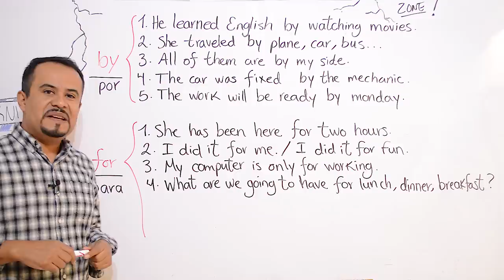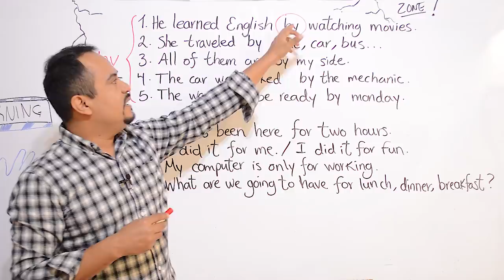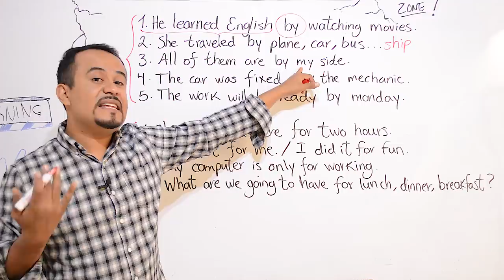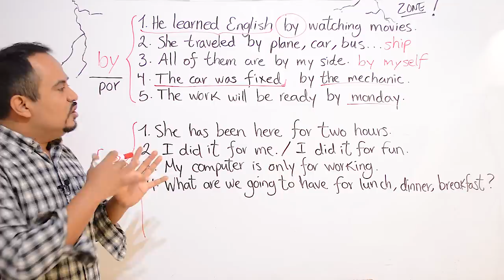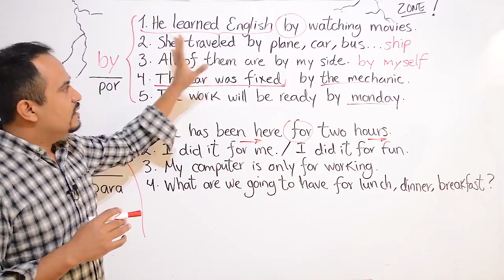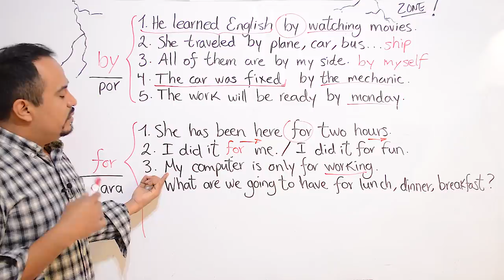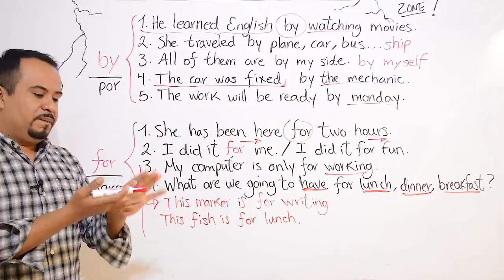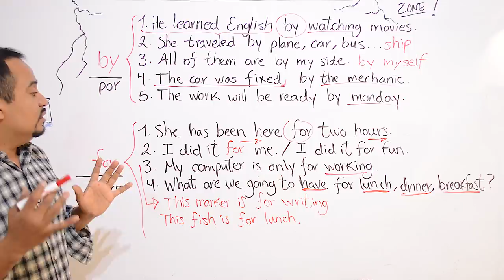CUANDO Usar BY y FOR En INGLES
En este video les muestro la diferencia entre cuándo usar BY y CUANDO usar FOR en INGLES, ya que son preposiciones muy parecidas y su uso suele ser un poco confuso.